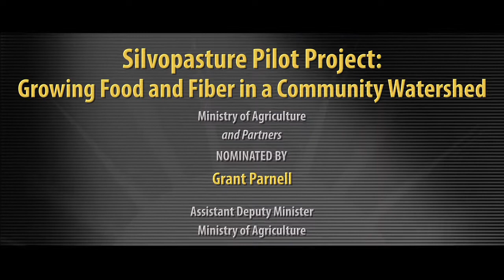Silvopasture Secures Safe Supply from the Vernon Creek Watershed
This water management partnership arose from the need to protect drinking water in the Okanagan Shuswap District. Using silvopasture, which is the integration of the management of forestry and livestock productions along with conservation practices in an area, the project has resulted in a cohesive management plan to protect drinking water while encouraging industry. It brought together federal, provincial and local government partners as well as industry and the private sector to be the first partnership of its kind in B.C.

The project directly responds to concerns that livestock grazing and other activities in watersheds may affect water quality for citizens. The Vernon Creek watershed is a community watershed that provides drinking water and an important source of timber, forage and recreational activities. Several provincial and local government agencies are responsible for managing and regulating these activities. By working together, the many stakeholders and partners were able to develop an approach that is a win-win for everyone.